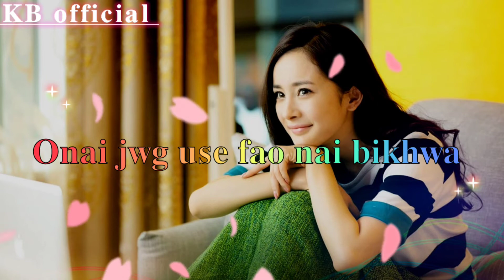𝐍𝐞𝐰 𝐰𝐚𝐭𝐬𝐡𝐮𝐩 𝐬𝐭𝐚𝐭𝐮𝐬 𝐧𝐰𝐠 𝐧𝐢 𝐆𝐚𝐬𝐰 𝐨𝐧𝐚𝐰𝐢 𝐥𝐢𝐤𝐞 𝐜𝐨𝐦𝐧𝐭 𝐬𝐡𝐞𝐫 𝐬𝐮𝐛𝐬𝐜𝐫𝐛𝐞 𝐠𝐮𝐲𝐬.